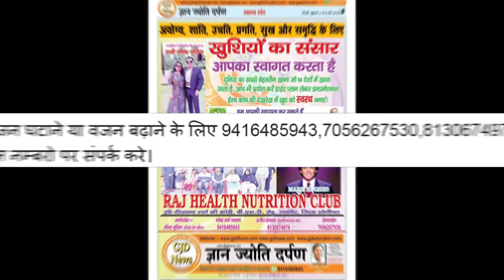नरेंद्र मोदी पर क्या है जनता की राय || What is public opinion on Narendra Modi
नमस्कार,

All episodes of GyanJyotiDarpan